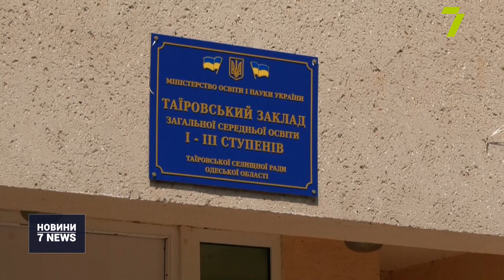Освітній процес під загрозою: бомбосховище для дітей не добудували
Місцева влада скаржиться на державну бюрократію, а батьки на голову ОТГ. Та поза цим майже тисяча дітей, які знову навчатимуться онлайн. Чому тендер почали виконувати лише за три тижні до старту шкільного року і до чого тут сейсмічна активність - дізнавались наші журналісти.